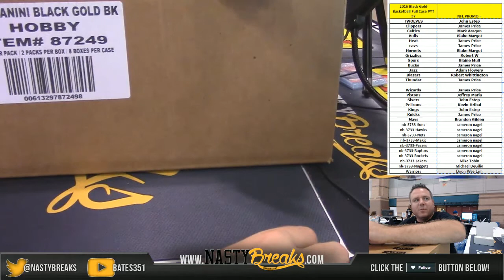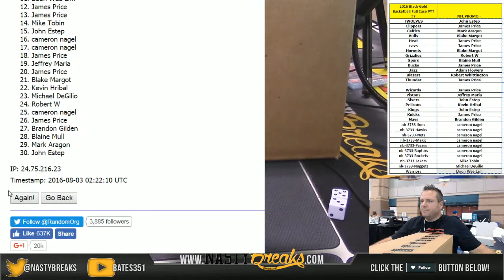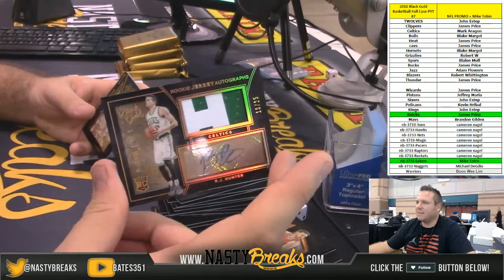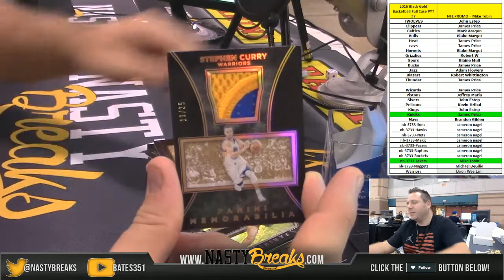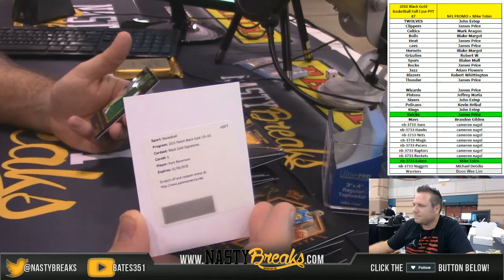8 2 16 2015 16 Black Gold Basketball Full Case PYT #7